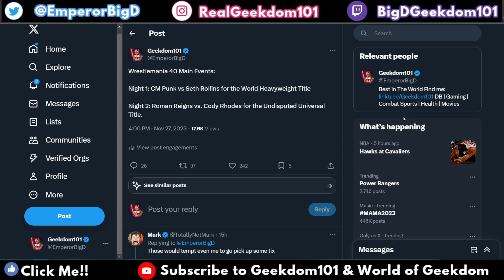NEWS: CM Punk vs Seth Rollins at Wrestlemania 40 + More.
CM Punk vs Seth Rollins at Wrestlemania 40 Saturday followed by Cody Rhodes vs Roman Reigns at Wrestlemania 40 Sunday PLUS more. Going into this story in detail.